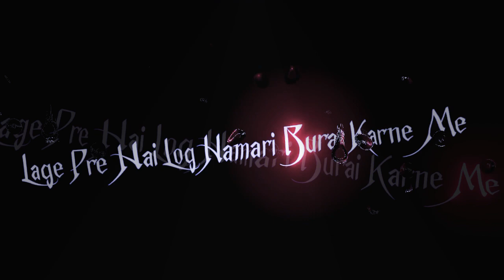Samne Hote To Kya Kar Lete Attitude Sayari Bay Status 💕 4K 😃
👉  My_New_YouTube_Link_👈

Girls Attitude Video Status
Boy Attitude WhatsApp Sayari
Attitude Status
Black Screen Status
WhatsApp Status
Bad Status
Boy Boy Status
2022 Status